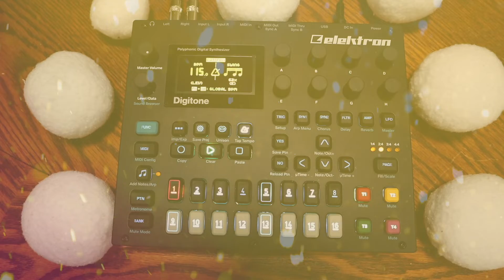Snow Day Chill Out Jam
All video clips used are public domain. The Hardware Jams challenge this week was to make a jam with just one box, I used the Elektron Digitone. Had fun with conditional triggers trying to capture the essence of a snowy day in a generative-esque jam.